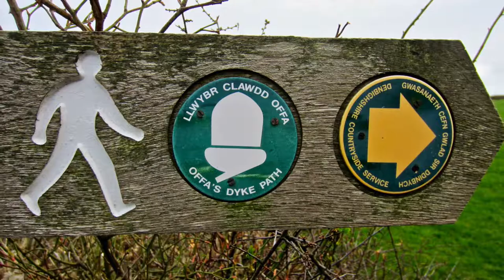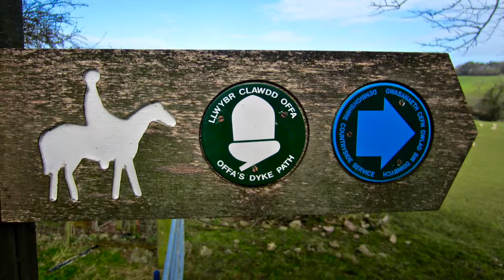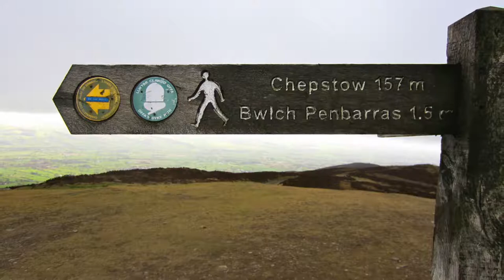Judy Collins - Since You Asked (HD) (1 of 5) - Hiking Offa’s Dyke Path (Trail) - Wales & England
Photos and video to the song “Since You Asked” by Judy Collins.  Images and video were taken while hiking the Offa’s Dyke Path in Wales and England.  Offa’s Dyke Path is one of Britain’s National Trails.  This trail follows the English/Welsh border for 177 miles (285 km) alongside a 1200-year-old earthwork.  Offa’s Dyke was built by Offa, the powerful Anglo-Saxon King of Mercia (757 to 796 CE) to establish a frontier between his kingdom and the Welsh.  The Dyke consisted of a high bank and a wide, deep ditch and can be traced, with some gaps, from the River Severn to the River Dee.  It runs from Prestatyn to Sedbury, near Chepstow, and passes through the varied and little-frequented landscapes.  Sedbury can also be the starting point if one desires to hike northward.

Cities and towns traveled through included Prestatyn, Bodfari, Clywd Gate, Llangollen, Craignant, Llanymynech, Buttington, Churchstoke, Knighton, Kington, Hay-on-Wye, Pandy, Monmouth, Sedbury Cliffs, and Chepstow.